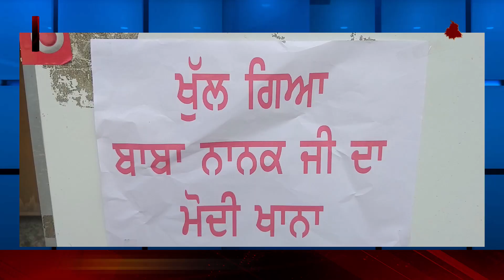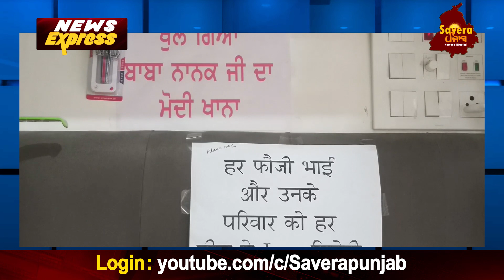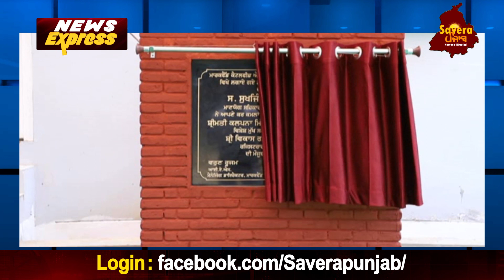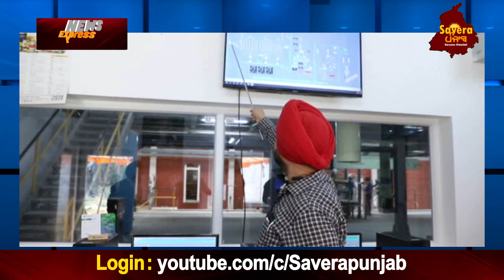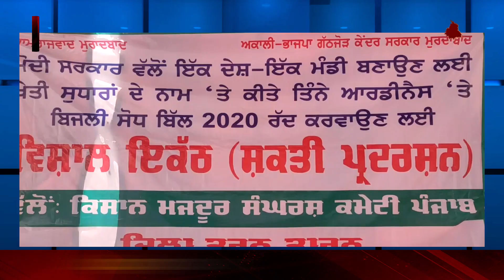News Express Bulletin | Punjab News | 9 July 2020 | Savera Punjab